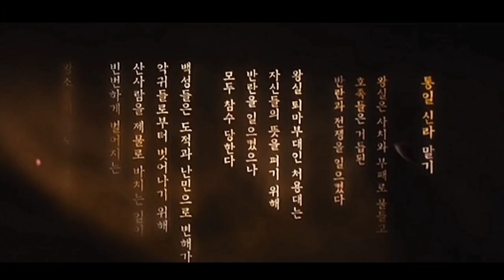Ketika Seorang Manusia TERJEBAK di Dunia Roh - Alur Cerita Film - THE RESTLESS (2006)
The Restless menceritakan sebuah perjalanan seorang pembasmi iblis bernama Yi Gwak yang telah mengembara dari satu desa ke desa yang lain untuk menghindari kejaran para prajurit istana.

Perjalanannya akhirnya tanpa ia sadari di mulai di dunia roh yang mempertemukannya kembali dengan orang2 yang ia kenal di dunia roh tersebut.

Thanks To
BackSound by: Breaking Copyright